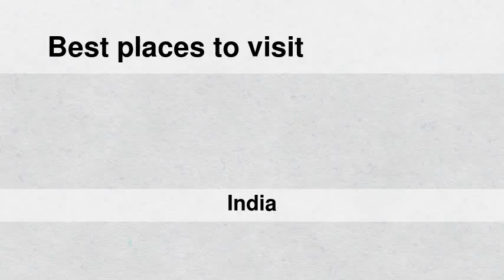Best places to visit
Best places to visit - Bharwāri (India) Best places to visit - Slideshows from all over the world - City trips, nature pictures, etc.